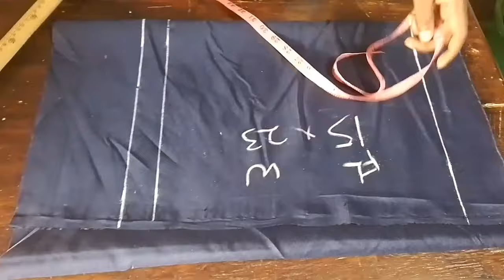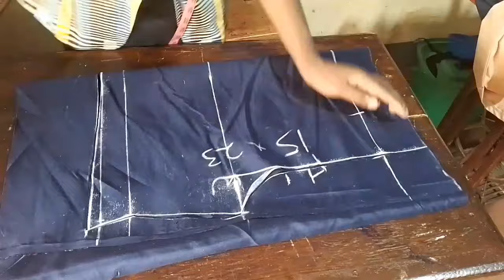How to make sportswear shorts - Luganda version